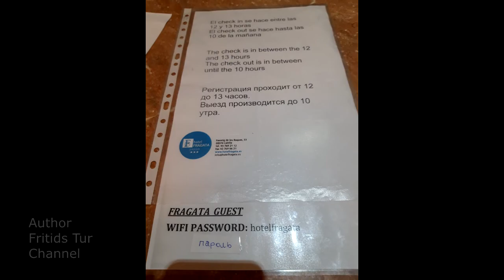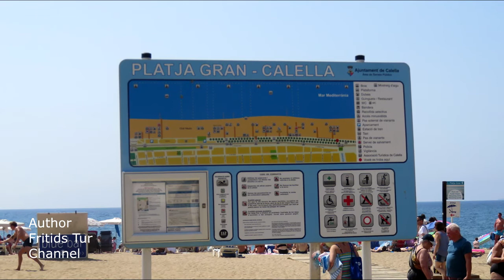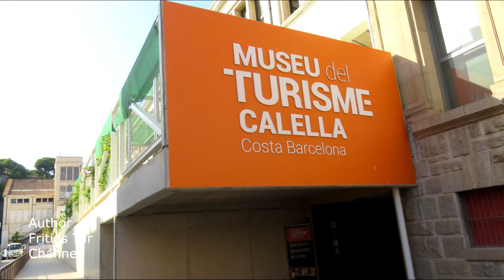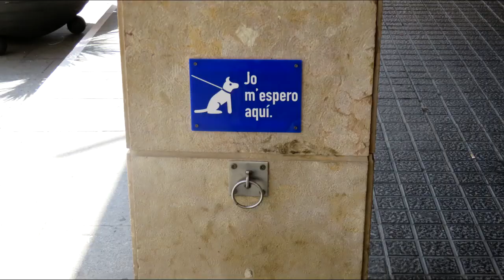Honest review : Сalella Town, Hotel Fragata, Beach Resort, Spaine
We rested 11 nights in July 2019 at the Hotel Fragata, which is located in the resort town of Calella on the Costa Del Maresme. The distance from Calella to Barcelona is 53 km.
The hotel guests are mainly Russians and Ukrainians!
The managers at the reception know Russian and even Ukrainian!
When checking in, we probably got the worst number!
The reception manager said that they have no other rooms!
Our room was on the first floor near the elevator (the elevator was not heard from the room).
The room was without a balcony!
The room window overlooked the restaurant of the neighboring hotel, where there was loud music in the evening (Spanish music added color to our relaxation, but the chanson and the 80's disco easily spoiled the whole impression!
In addition to loud music from the open window in the morning came the smell of cooking from the nearby hotel!
Thanks to the hotel guide Renata (Pegas Touristik) after 5 days we were transferred to a triple room with a balcony, also on the first floor!
No music was heard, but now the smell of cooking food from the hotel from the other side came through the open window!
The distance to the opposite hotel balcony is 5 meters only!
Advantages of the hotel Fragata:
1 Location - the hotel is across the road from the sea!
2 Good FB Meal
The drinks were only at breakfast.
The fruits were 3 times a day, a soup served at dinner.
A Sea food were almost every day.
3 Inexpensive price. This is a low budget hotel.
4 The cleaning is perfect, there was a shower gel and shampoo, but we used our own hygiene products.
5 There was a safe for a fee!
We did not use the safe, the money did not disappear!
6 There is an elevator and a storage room.
7 Friendly staff.
Disadvantages of the hotel Fragata:
1 There is no pool and territory near the hotel Fragata!
2 There are very small rooms.
3 A water from the shower flows directly to the floor.
4 The room does not have a hairdryer and glass cups.
5 A water was not brought to the room.
6 The nearby hotels are built very close.
7 It is far to go to the train station.
8 There is no big supermarket nearby.
9 Check out time is at 10 am.
10 Be careful! During check out, a bag was stolen from a woman at the reception!
Fritids Tur recommends Hotel Fragata to visit!
In case if the price is cheap and you will be at the hotel for the minimum time!